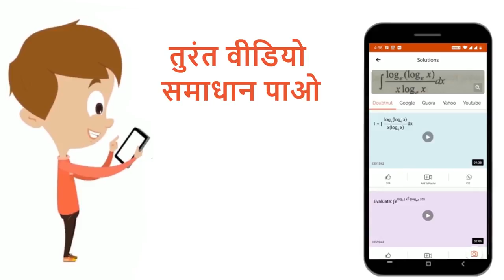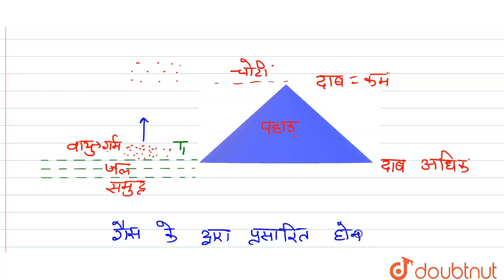जबगर्म वायुवायुमण्डलमें ऊपरउठती है।तो पहाडकी चोटीपर इसकातापसमुद्र -तल की अपेक्षाकम क्योहो जाता ह...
Class: 11
Subject: PHYSICS
Chapter: अणुगति सिध्दान्त
Board:Rajasthan Board

👉 Have Any Query? Ask Us.